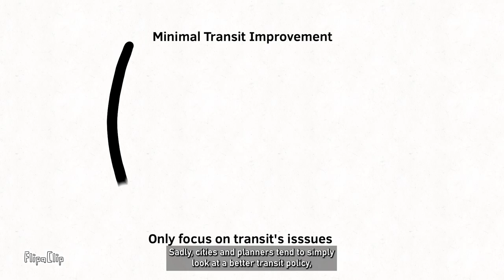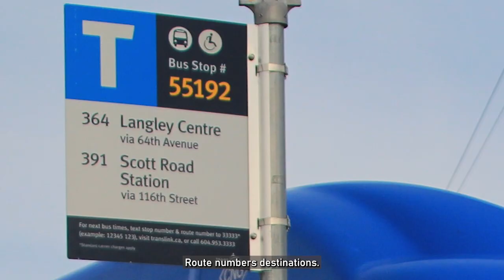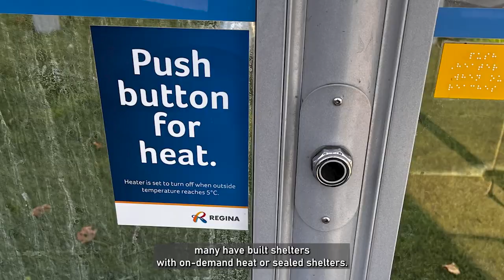How to improve bus stops?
In the previous video, we discussed how important bus stops are to transit users. In this video, let's talk about the approaches to how can we make them more user-friendly! It's time to improve your local bus stops, in many ways you could!

There are multiple ways, and it is NOT just around adding more user-welcoming features to a stop. It involves lots of policy and design-based changes.

Special thanks to my friend Rachel Snider for doing the voiceover.

Chapters:
0:00 Intro
0:17 The key to better ridership starts with convenience
0:27 3 factors of improving transit
0:37 The wrong focus
0:48 Factor #1: Land use improvement
1:38 Factor #2: Better community design
3:15 Factor #3: Improving transit designs and policies
3:48 Whose responsibilities?
4:07 Improvement
4:17 The cost of changes
4:29 The outcomes of changes

Recommended reading (all links are for references from Amazon, please consult your local bookstores to support local businesses!)
"Human Transit" by Jarrett Walker
"Better Buses, Better Cities" by Steven Higashide
"Happy City" by Charles Montgomery